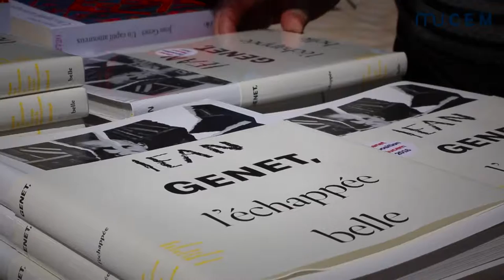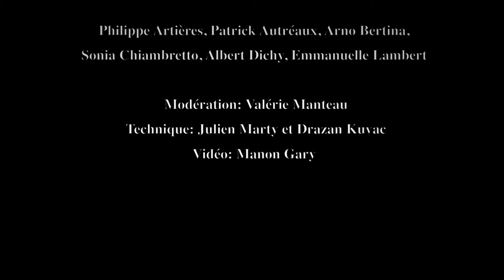Emmanuel Pinto, "Encore un pas"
Traduit de l'hébreu par Joëlle Marelli, extrait du catalogue de l'exposition Jean Genet, l'échappée belle, Mucem / Gallimard, 2016, lu par Emmanuelle Lambert.

Lecture des textes du catalogue de l'exposition Jean Genet, l'échappée belle par les commissaires de l'exposition, Albert Dichy et Emmanuelle Lambert, et les auteurs Philippe Artières, Patrick Autréaux, Arno Bertina et Sonia Chiambretto,

Lecture organisée avec la librairie du Mucem